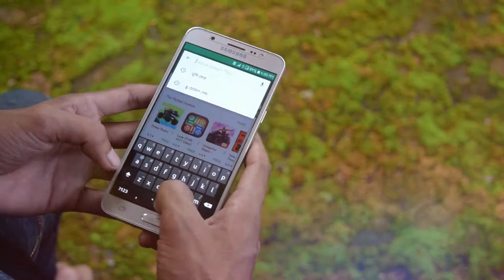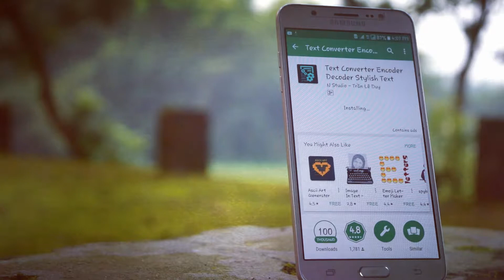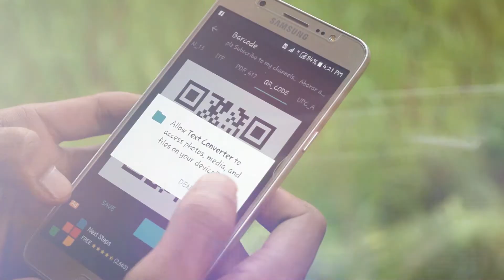create barcode and Qr On Android